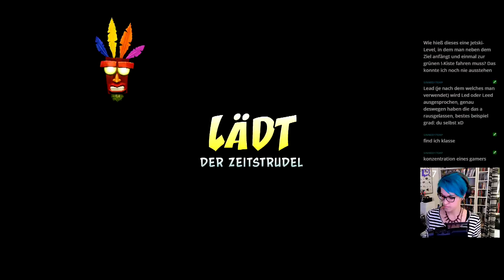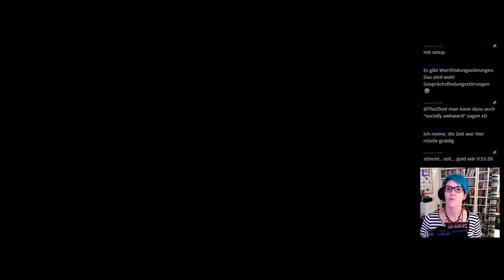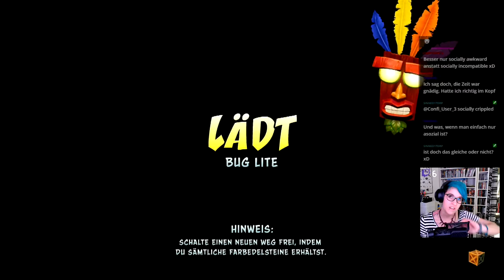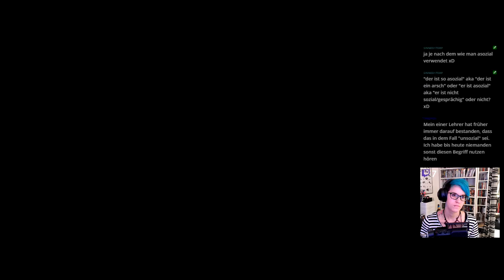Let's Play -LIVE- Crash Bandicoot 3 (N.Sane-Trilogy) [100%] #